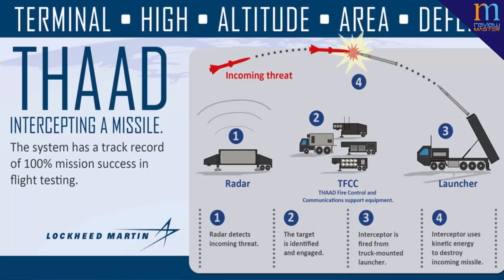India getting THAAD, Tiangong- 2 Falling | RM Shots#128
Top 3 Defence And Space News 28/06/2018

Send Me Friend Request on FB -